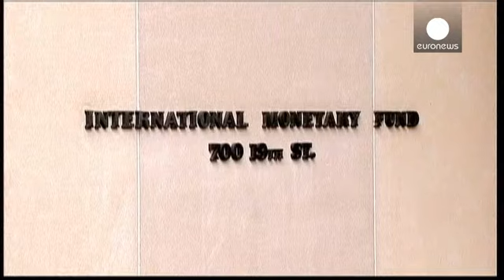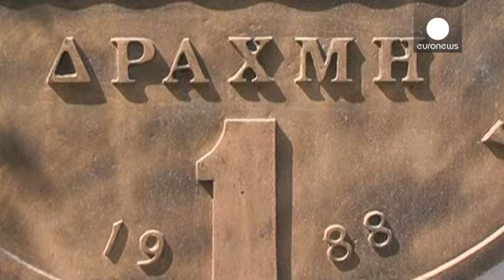هل هناك احتمالات لخروج اليونان من منطقة اليورو؟ - economy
المصارف اليونانية خاوية على عروشها ومع اتضاح الرؤية حول عجز أثينا عن دفع مستحقاتها المالية لصندوق النقد الدولي تتضاعف احتمالات حدوث شرخ في منطقة اليورو خصوصا بعد تعثر المفاوضات بين أثينا ومقرضيها قبل حلول الموعد النهائي لسداد ديون مستحقة نهاية الشهر. ورغم أنّ اليونان مضطرة لدفع مبلغ مليار ونصف المليار يورو لصندوق النقد الدولي نهاية حزيران-يونيو، فهذه الضرورة لم تعد النقطة الأهم.

"لن تتمكن اليونان من التسديد اليوم. وبالتالي فهذا سيضعها رسميا في خانة التأخير مع صندوق النقد الدولي، ولكن التأخير سي…